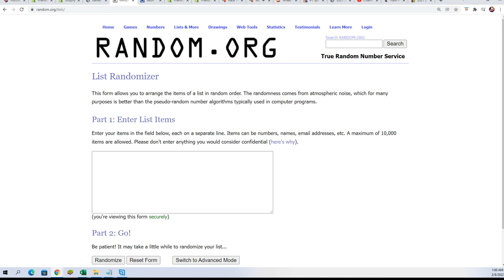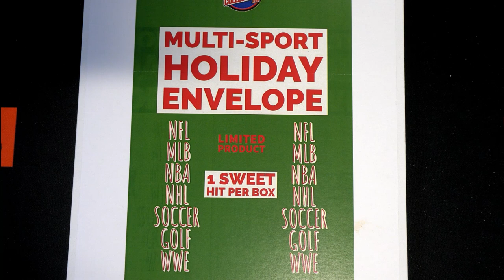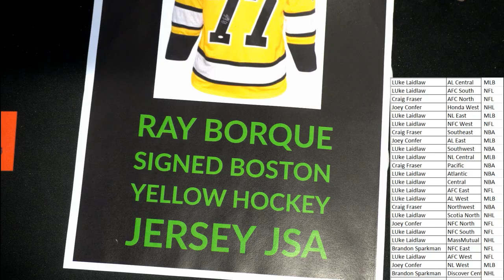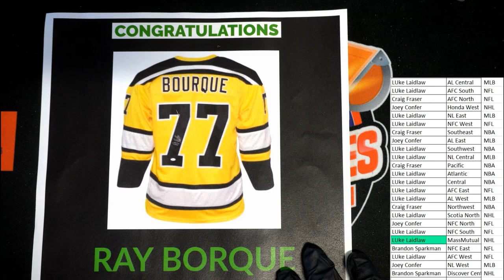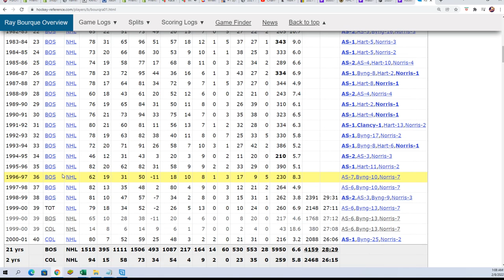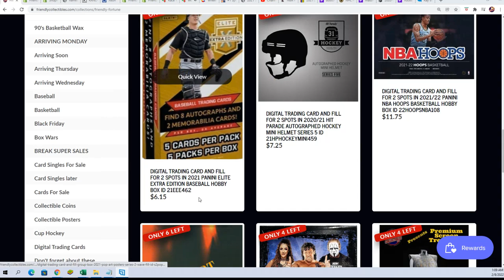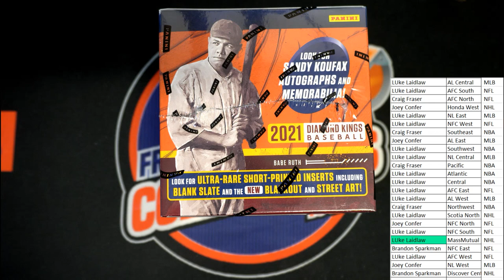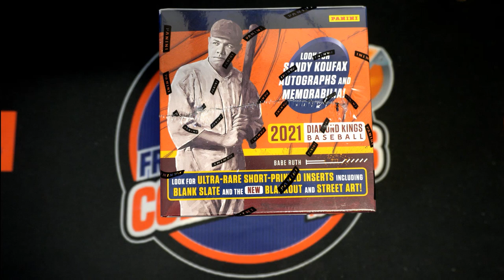FriendlyCollectibles HOLIDAY Box ID 21HOLIDAY219